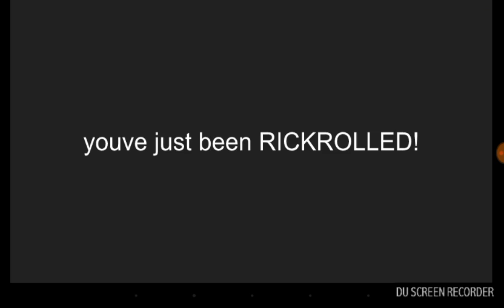a sneak peek of dreamworks logo bloopers the movie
comming summer 2020 XD!